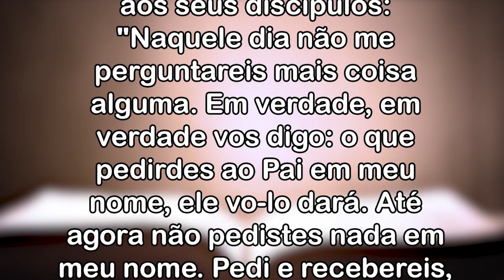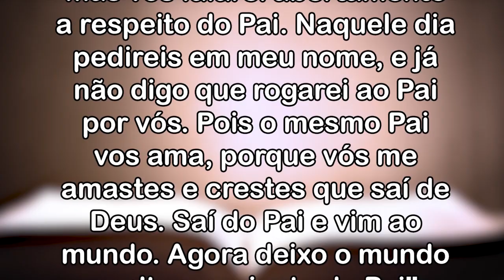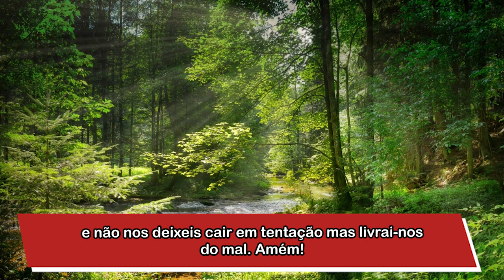Bênção da Noite! 28 de MAIO de 2022 - Peça ao Pai Eterno! Padre Robson Oliveira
Bênção da Noite! 28 de MAIO de 2022
Peça ao Pai Eterno!   Padre Robson Oliveira
Na reflexão da bênção da noite de hoje, vemos que Jesus recebeu do Pai a Missão de ser o nosso Salvador e a salvação consiste na libertação total da nossa alma, corpo e espírito. Portanto, Jesus tem consciência de tudo o que é necessário para nós e é Ele quem apresenta ao Pai as nossas carências, e mais, é Ele quem justifica diante do Pai as nossas necessidades. Assim sendo, Ele nos ensina a pedir ao Pai, tudo de que precisamos, em Seu Nome, nos dando a certeza de que seremos atendidos. Acontece, porém, que ainda não temos o hábito de suplicar ao Pai em Nome do Filho ou talvez nos falte a devida convicção de que Jesus Cristo é o nosso defensor e justificador diante de Deus Pai.
Nesta bênção da noite, confiantes na Palavra de Jesus e na certeza de que seremos atendidos nós precisamos ousar e pedir ao Pai em Nome de Jesus. O Nome de Jesus tem poder! O Nome de Jesus tem prestígio junto ao Pai. Jesus e o Pai são Um e estão em comunhão com o Espírito que nos leva a pedir as coisas das quais necessitamos.